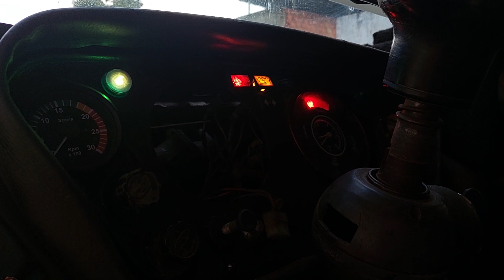Fiat iveco kkkk FNM moderno